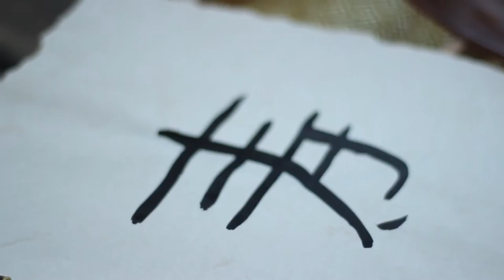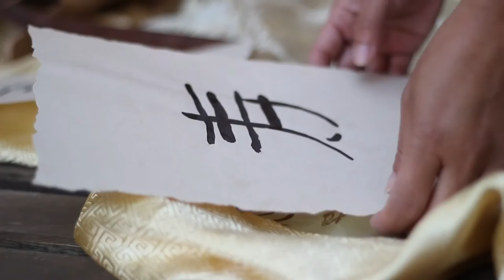L'Arcada Aventura 2015 - Trailer #2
Aventureros Arcadamaniac@s espero que os vayáis preparando para el Campamento de Aventura 2015 en L'Arcada.   Ya se acerca!  Aun hay tiempo de apuntaros.  No perdáis esta oportunidad.